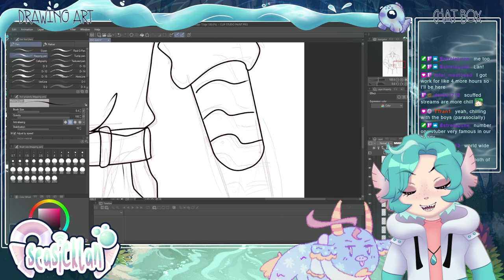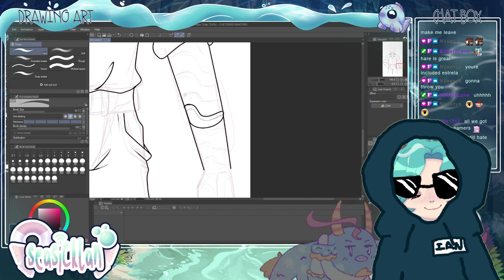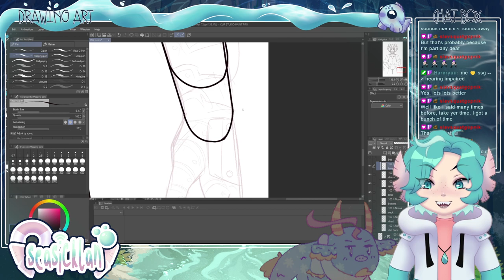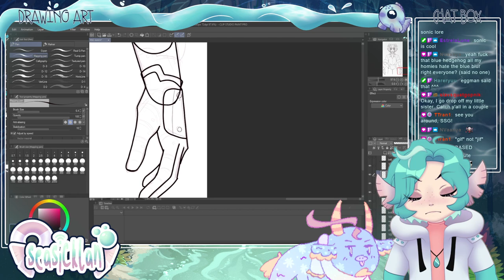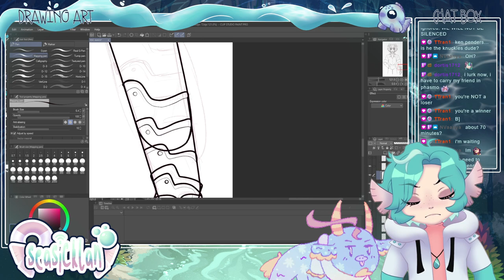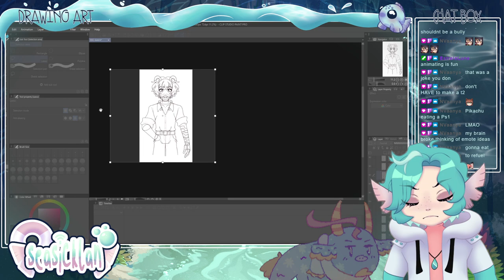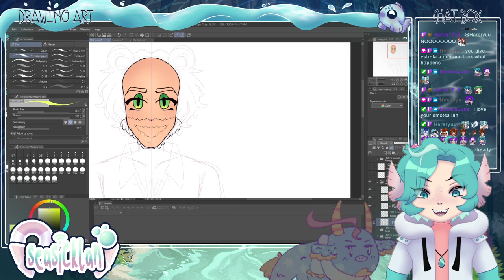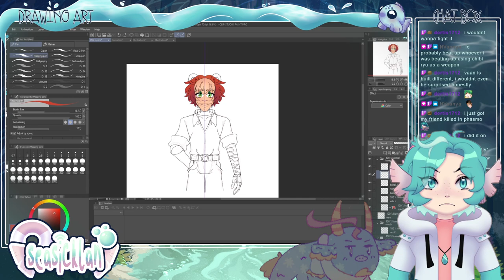most of this vod is lost because of connection issues but that's FINE I GUESS